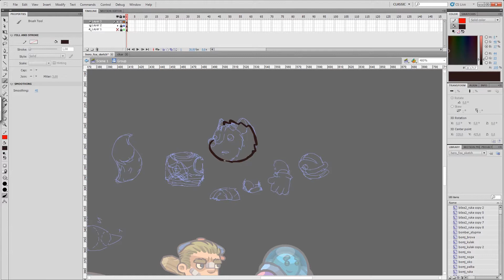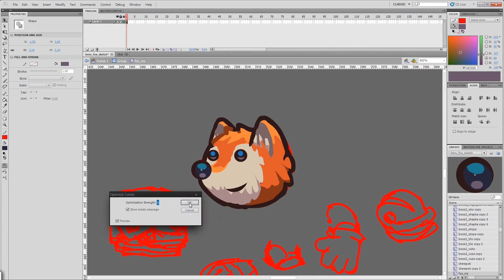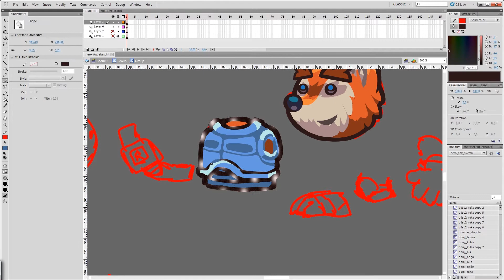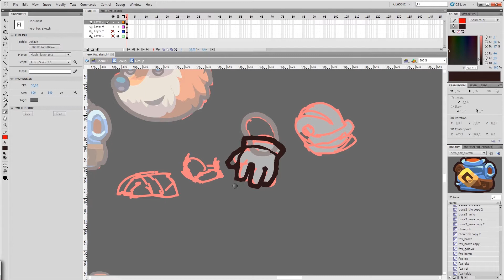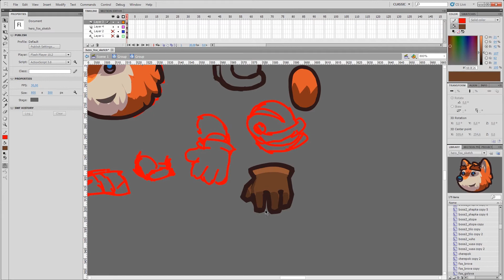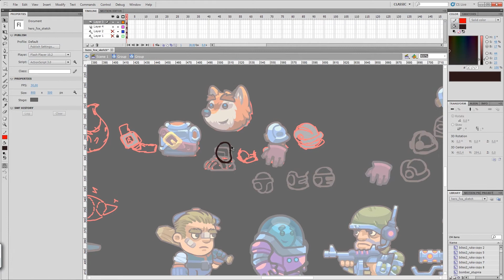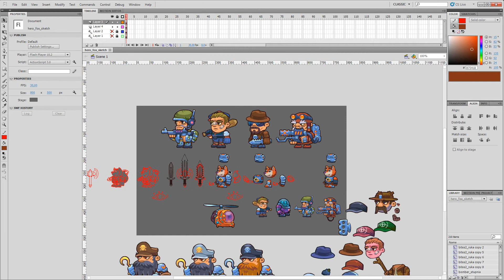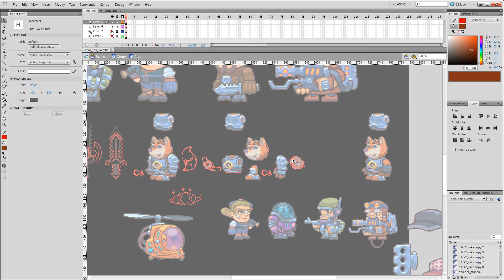draw a character the fox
малюю персонажа лисичку